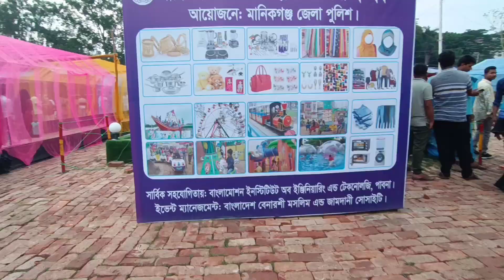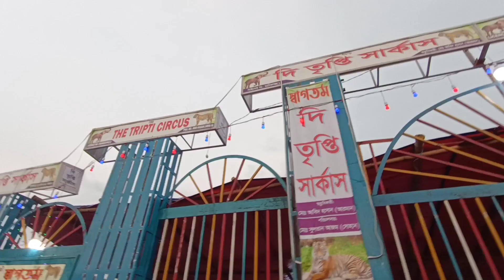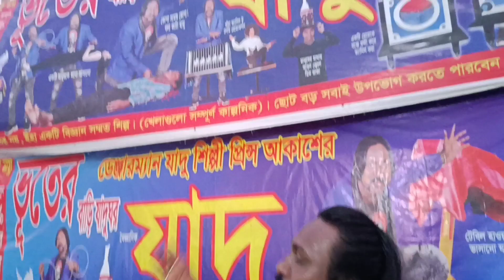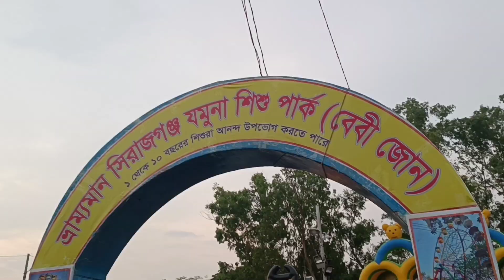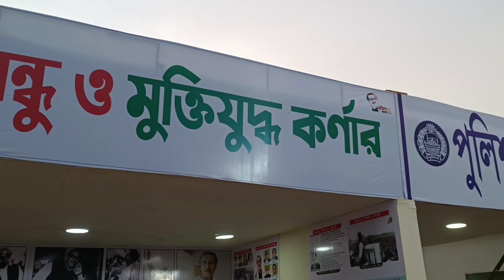মাসব্যাপী শুরু হল মানিকগঞ্জ বাণিজ্য মেলা ২০২২ | Manikgonj Trade Fair 2022 | Asif Iqbal Vlog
মানিকগঞ্জ বাণিজ্য মেলা ২০২২
Manikgonj trade fair 2022
মাস ব্যাপী শুরু হয়েছে এই বাণিজ্য মেলা, আর চলবে জুন মাস ব্যাপী এই বিশাল মেলা।
মানিকগঞ্জ বিজয় মেলার মাঠে এই মেলাটি আয়োজন করা হয়েছে।
গত পহেলা জুন থেকে এই মেলা উদ্বোধন করা হয়,
পরিবার-পরিজন আত্মীয়-স্বজন বন্ধু-বান্ধব সবাই মিলে মেলাতে ঘুরতে আসতে পারবেন।
মেলাতে হরেক রকমের খাবার আইটেম বাচ্চাদের খেলনা আইটেম অনেক কিছু পাওয়া যায়।

Asif iqbal vlog